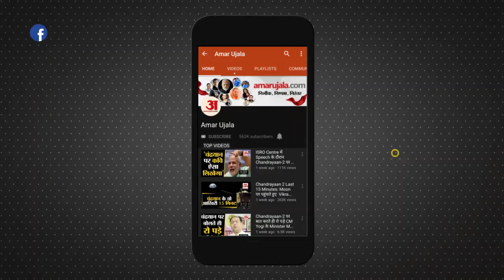Flood in Chambal River : खतरे के निशान से दो मीटर ऊपर पहुंचा पानी, कई गांवों में बाढ़, स्कूल भी डूबे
चंबल नदी में भयंकर बाढ़ आ गई है। बुधवार सुबह सात बजे धौलपुर में चंबल का जलस्तर खतरे के निशान से 11.85 मीटर, जबकि आगरा के पिनाहट में दो मीटर ऊपर पहुंच गया। अभी भी जलस्तर तेजी से बढ़ रहा है...